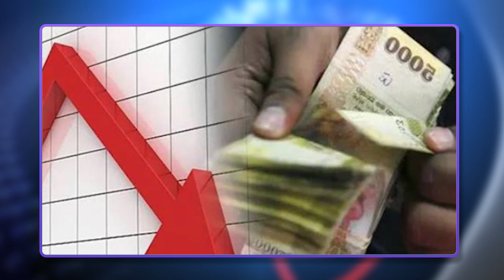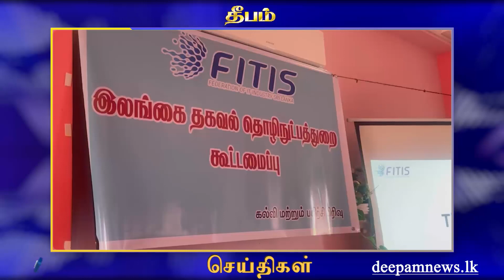Lunch news | Deepamtv | 24.02.2023 | srilanka tamil news | jaffna newsning News